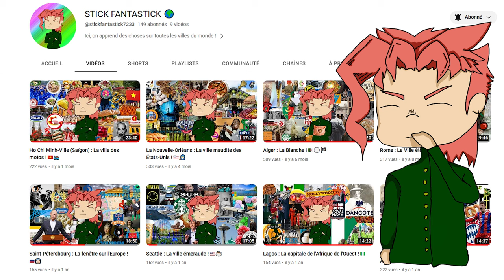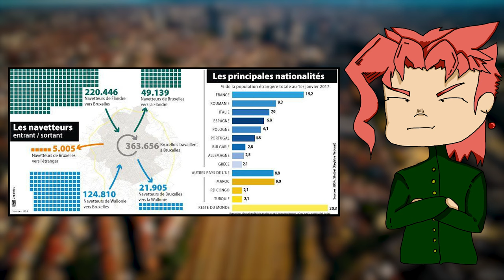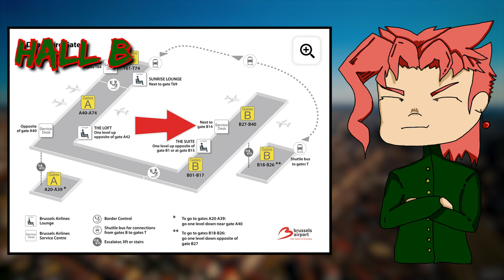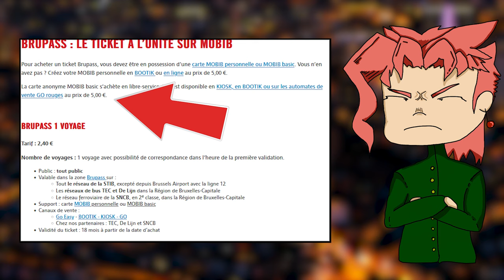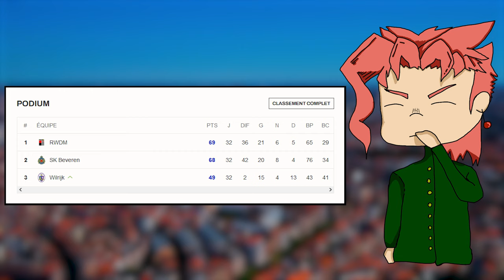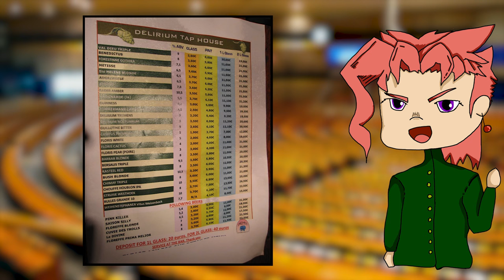Bruxelles : Capitale de la bière ! 🇧🇪🍟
Bruxelles, 9ème vidéo sur les villes du monde.
Capitale de la Belgique et centre de l'Europe cette ville a beaucoup à raconter. Une culture gigantesque que j'ai eu la chance de connaître.
Les bruxellois donnez-moi vos avis, j'en ai beaucoup besoin.
J'espère que ça vous a plu, cette vidéo rentre dans la liste des vidéos dont j'ai fait des recherches en ligne mais aussi dans la ville concernée, j'ai hâte d'en produire encore plus.

Si des erreurs sont commises ou que vous voulez que j'approfondisse quelque chose, dîtes-le moi en commentaire.

Beaucoup d'images proviennent de Wikimedia Commons.
N'hésitez pas à me solliciter pour mes sources !

Chapitres :
Intro : 00:00
Histoire (Moyen-Age & Moderne) : 01:20
Histoire (Contemporaine) : 04:37
Géographie : 05:56
Démographie : 07:22
Organisation : 09:25
Transports : 10:48
Économie : 15:31
Sports : 16:16
Culture : 17:36
Outro : 21:50